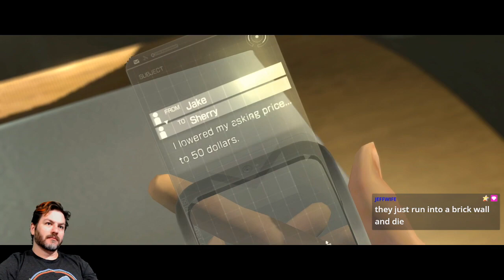Resident Evil 6 Part 7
Time to wrap up Jake's story!